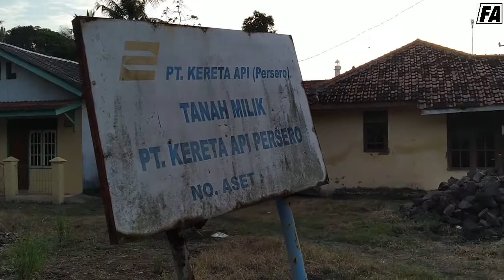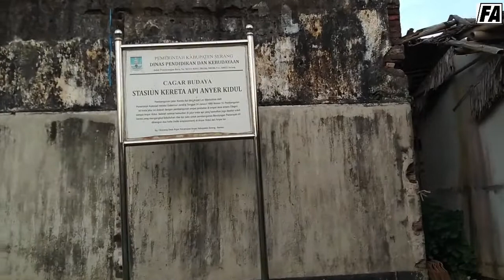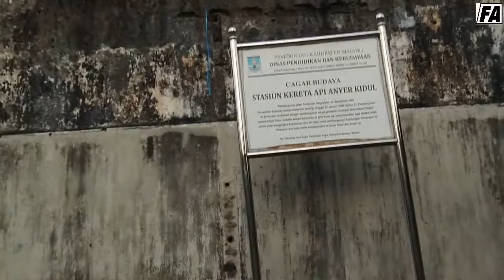STASIUN ANYER KIDUL | STASIUN TERMINUS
STASIUN ANYER KIDUL MERUPAKAN STASIUN TERMINUS DI JALUR LINTAS CABANG KRENCENG - CIGADING